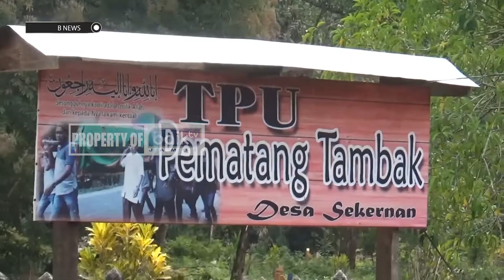TRADISI ZIARAH KUBUR JELANG RAMADHAN WARGA SEKERNAN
BNEWS EDISI 30 MARET 2022